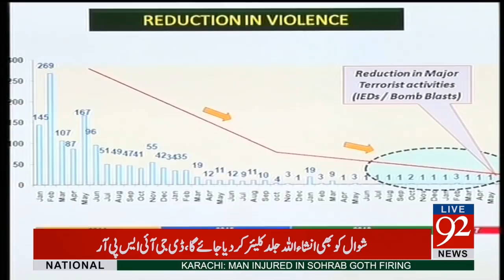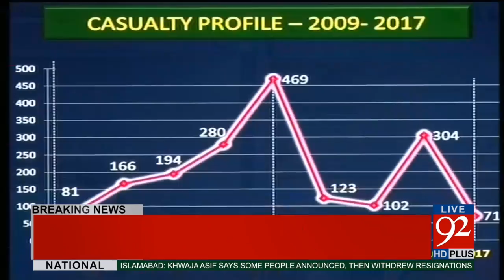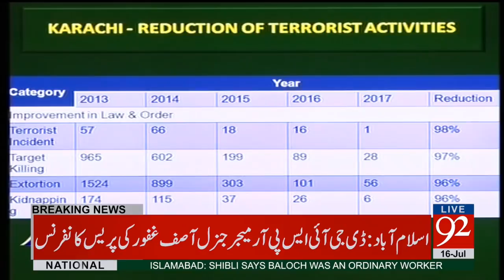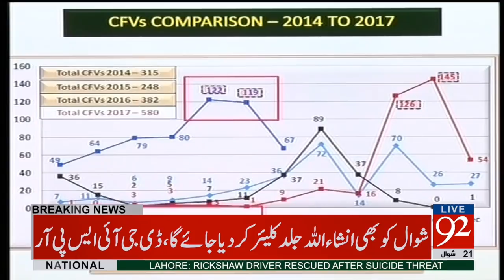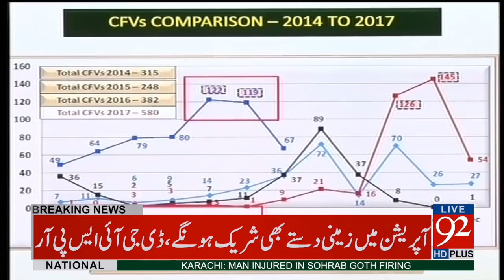Rawalpindi: DG ISPR Major General Asif Ghafoor press conference - 16 July 2017 - 92NewsHDPlus